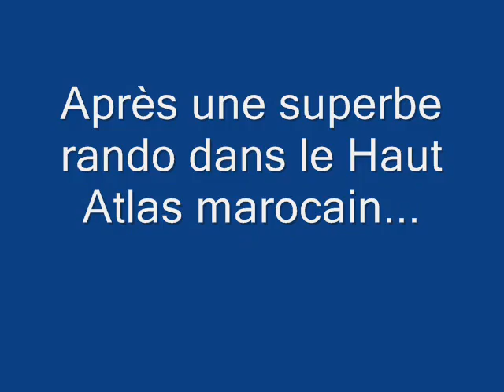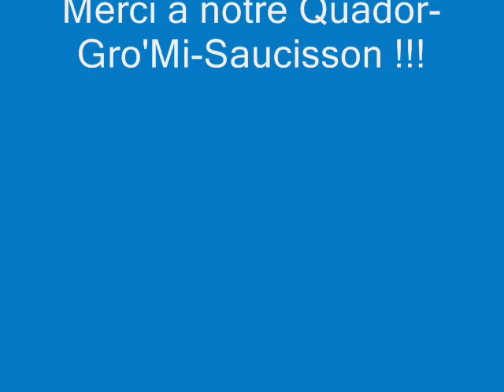Rétrospective Quador et Dom - août 2008 à juillet 2009